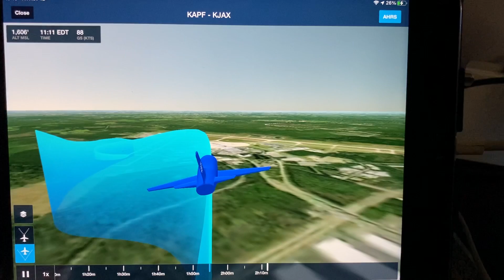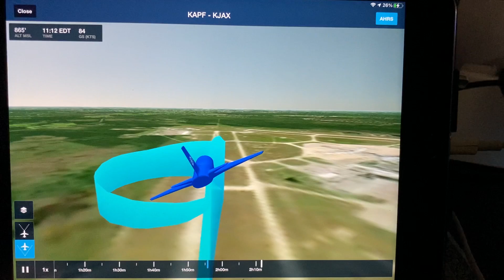Foreflight 3D video of IMC Eng Out approach in Bonanza F-33A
Experienced rapid catastrophic engine failure (crankshaft failure) at 5000 feet near KJAX. Entered IMC at 4500 feet. Broke out of the clouds at 950 feet over RW32 at KJAX thanks to the cool and professional guidance of JAX RAPCON.